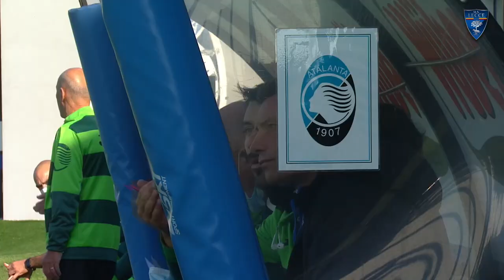Primavera 1 TIM VISION: Atalanta 2 - Lecce 2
Per ben due volte i giallorossi con Salomaa rimontano i bergamaschi. La quinta giornata di andata finisce 2 a 2.